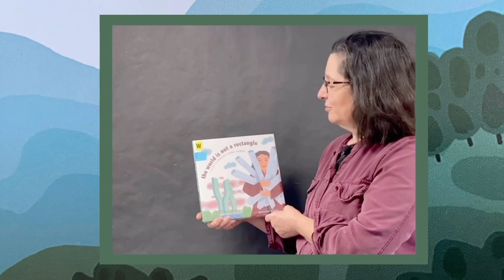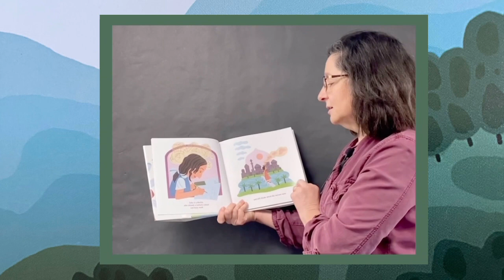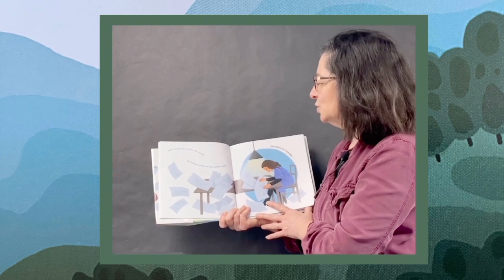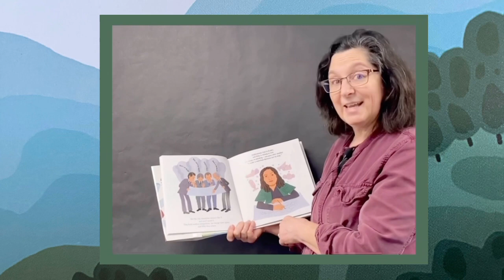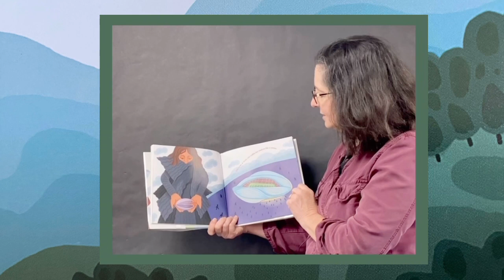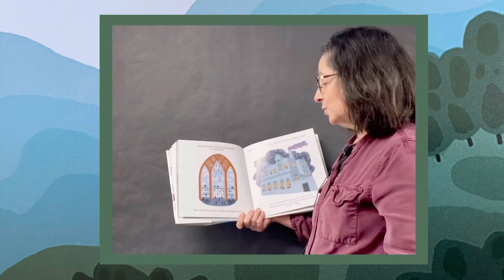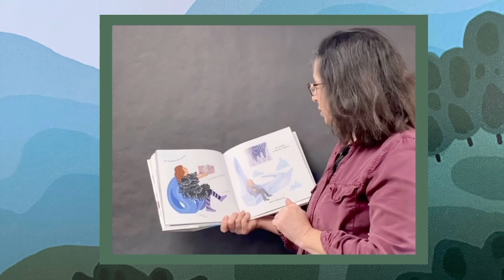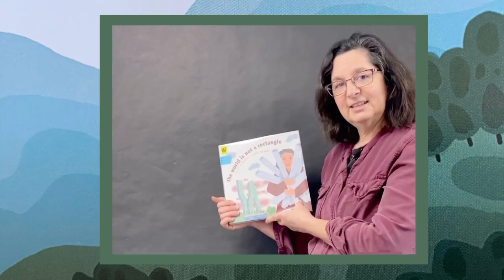Miss Vicki is reading The World is Not a Rectangle by Jeannette Winter